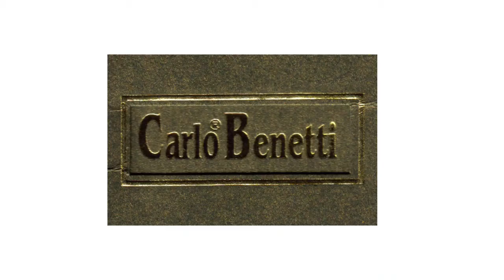Konkrét 2015.12.07.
a műsor vendégei:
Szarvas Miklós elnök és
dr. Botos Barbara edző, sportmenedzser,
Győri Nemak ETO HC